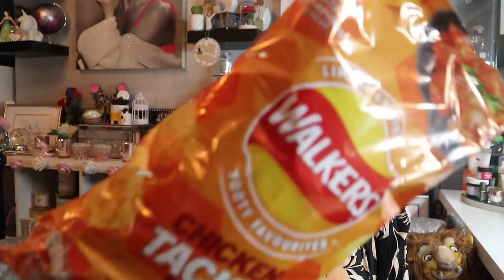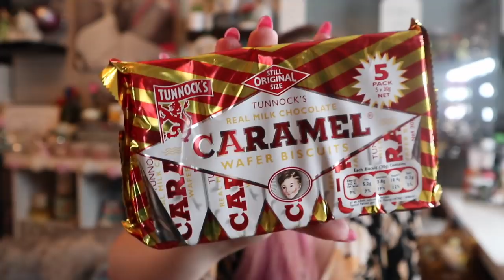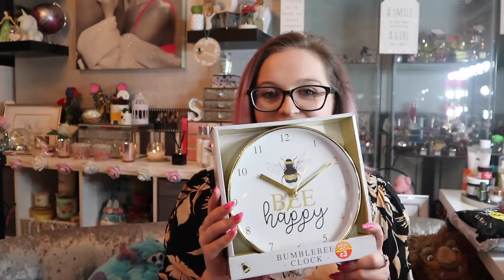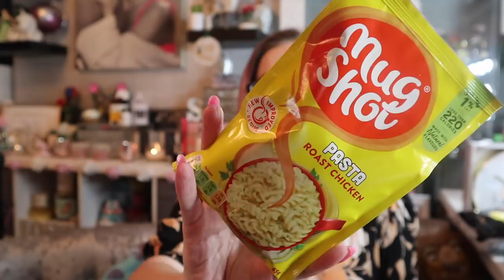HUGE B&M Haul|NEW IN August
Psst...do you want even more content and some extras along the way? Then, why not join our evergrowing family and see what extra's you fancy to enjoy:

Eekk, the hauls are coming to an end featuring the summer items but rest assured, next month will be the autumnal content woohoo!!

I picked up some bargains and let me just tell you about the special buys aisle...don't go down there if you don't want to buy unnecessarily cute items (I do get sidetracked when I'm unsupervised oopsie)

If you have been following me for a while, you will know that in September I am doing a 10k charity run for Cancer Research UK. This is an illness that has affected several members of my family (including my little kitty Elvis in heaven) and I know that it has most definitely affected many, many other families. Any donations are greatly appreciated, but if you are unable to, thank you for taking the time to read this section:

xxShannonLeighxx